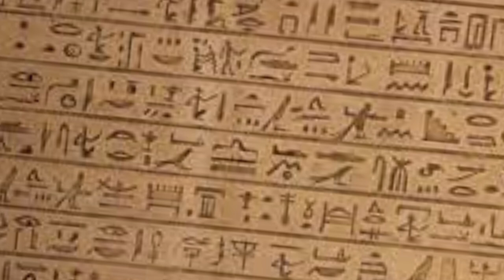Spáry Větru 🌬️ | AUDIOKNIHA | Detektivka z Egypta | Krimi - Suzanne Franková (CZ/SK)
J.Suzanne Frank - 🌬️